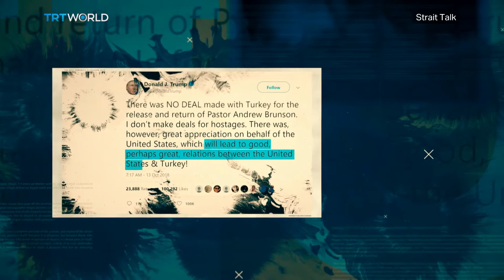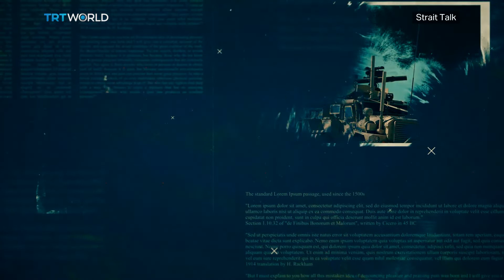Turkey in 2018 | Review Edition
On this special edition of Strait Talk, we review the biggest events that impacted Turkey this year.